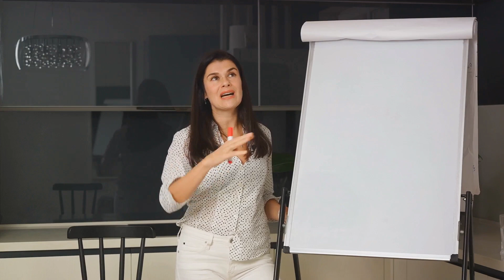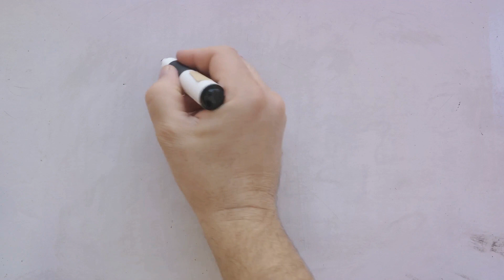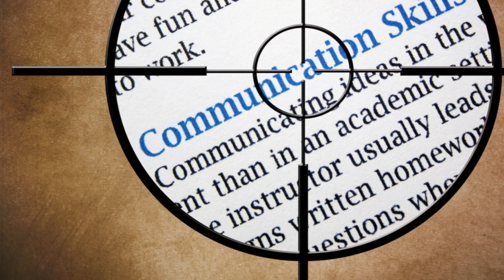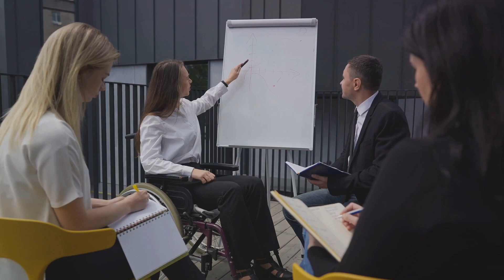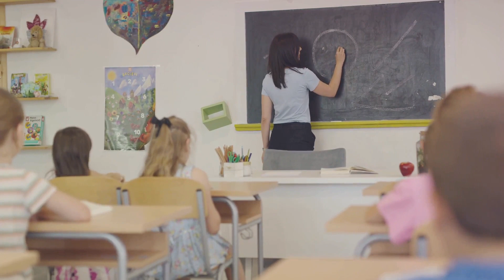How to Ask for what you need. Assertive Communication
Master the art of assertive communication in this video. Learn effective strategies for expressing your needs confidently and respectfully. Join us to discover the power of assertiveness in enhancing relationships and achieving your goals. Watch now and start communicating with clarity and confidence.